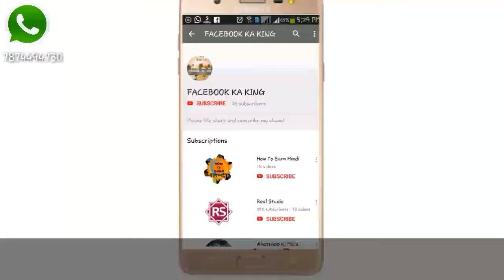😙3D Fish Draw In 👑Tiles At Home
HII Friends

Ghar par Fish draw ki hai see Now